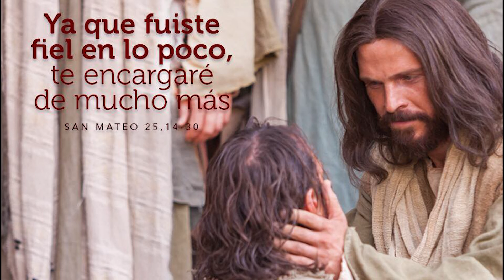Y a ti, ¿qué te dice Dios?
Nallely nos comparte lo que le dice Dios en el Evangelio de hoy.

¡Escríbelo en los comentarios!

En aquel tiempo, Jesús dijo a sus discípulos esta parábola: "El Reino de los cielos se parece también a un hombre que iba a salir de viaje a tierras lejanas; llamó a sus servidores de confianza y les encargó sus bienes. A uno le dio cinco millones; a otro, dos; y a un tercero, uno, según la capacidad de cada uno, y luego se fue.

El que recibió cinco millones fue enseguida a negociar con ellos y ganó otros cinco. El que recibió dos hizo lo mismo y ganó otros dos. En cambio, el que recibió un millón hizo un hoyo en la tierra y allí escondió el dinero de su señor. Después de mucho tiempo regresó aquel hombre y llamó a cuentas a sus servidores.

Se acercó el que había recibido cinco millones y le presentó otros cinco, diciendo: ‘Señor, cinco millones me dejaste; aquí tienes otros cinco, que con ellos he ganado’. Su señor le dijo: ‘Te felicito, siervo bueno y fiel. Puesto que has sido fiel en cosas de poco valor, te confiaré cosas de mucho valor. Entra a tomar parte en la alegría de tu señor’.

Se acercó luego el que había recibido dos millones y le dijo: ‘Señor, dos millones me dejaste; aquí tienes otros dos, que con ellos he ganado’. Su señor le dijo: ‘Te felicito, siervo bueno y fiel. Puesto que has sido fiel en cosas de poco valor, te confiaré cosas de mucho valor. Entra a tomar parte en la alegría de tu señor’.

Finalmente, se acercó el que había recibido un millón y le dijo: ‘Señor, yo sabía que eres un hombre duro, que quieres cosechar lo que no has plantado y recoger lo que no has sembrado. Por eso tuve miedo y fui a esconder tu millón bajo tierra. Aquí tienes lo tuyo’.

El señor le respondió: ‘Siervo malo y perezoso. Sabías que cosecho lo que no he plantado y recojo lo que no he sembrado. ¿Por qué, entonces, no pusiste mi dinero en el banco para que, a mi regreso, lo recibiera yo con intereses? Quítenle el millón y dénselo al que tiene diez. Pues al que tiene se le dará y le sobrará; pero al que tiene poco, se le quitará aun eso poco que tiene. Y a este hombre inútil, échenlo fuera, a las tinieblas. Allí será el llanto y la desesperación’ ".